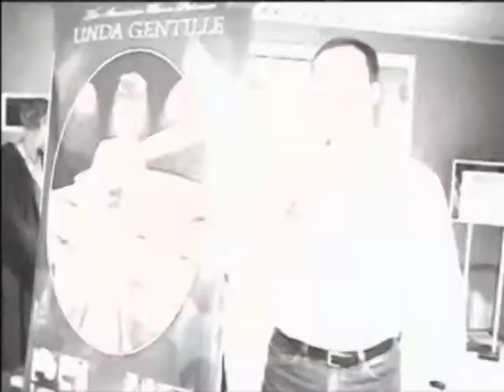THE AMERICAN PIANO SHOW starring LINDA GENTILLE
The American Piano Show stars one of the countries finest piano entertainers, Linda Gentille!